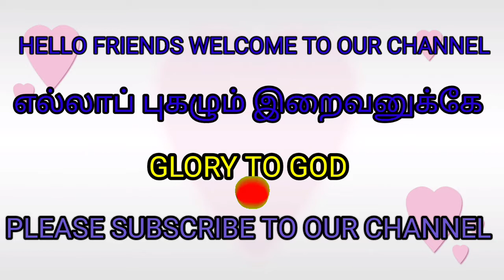Easy Carrot Rice in tamil/எல்லாப் புகழும் இறைவனுக்கே/Glory to God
How to cook Easy Carrot Rice/எல்லாப் புகழும் இறைவனுக்கே/Glory to God